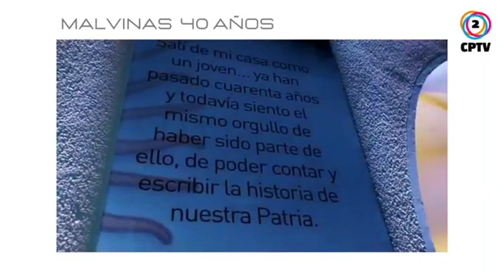40 años de la Gesta de Malvinas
Emotivo reconocimiento a los veteranos de guerra que viven en Villa Carlos Paz.